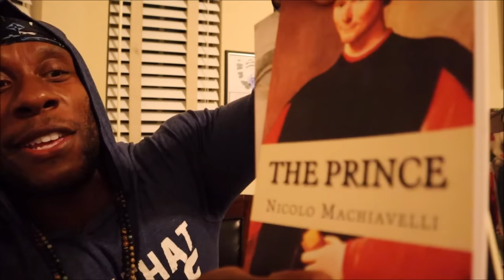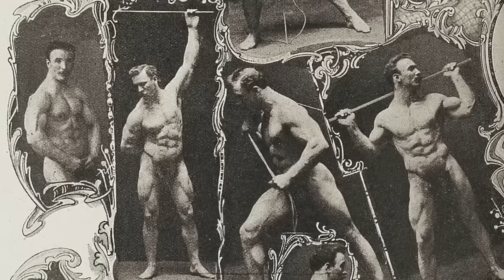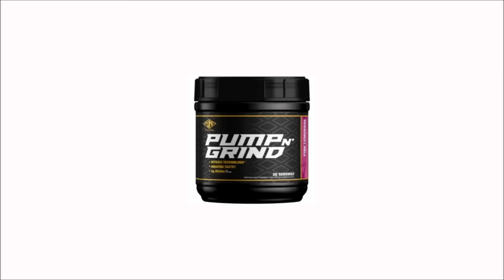2 Great Substitutions For The Barbell Squats | Are Goblet Squats Good?